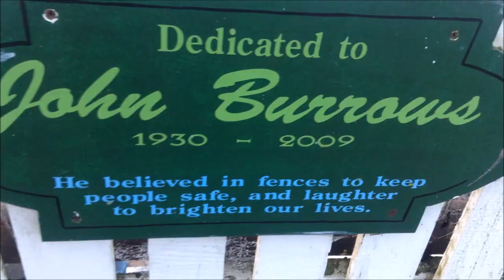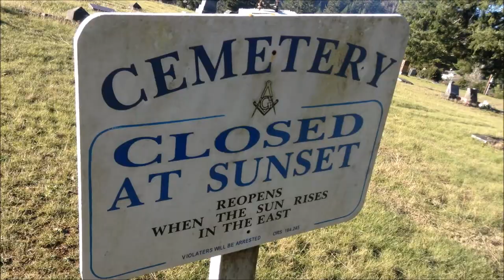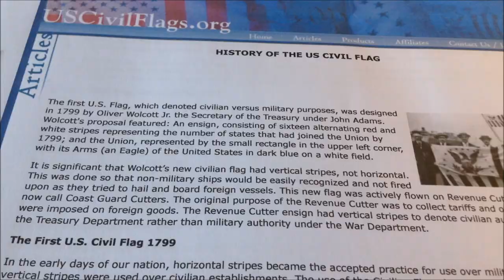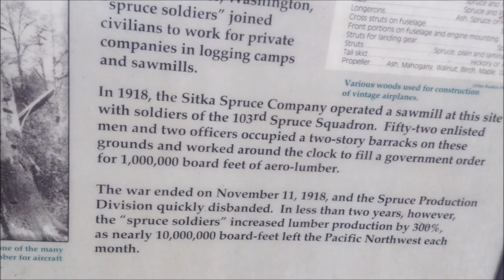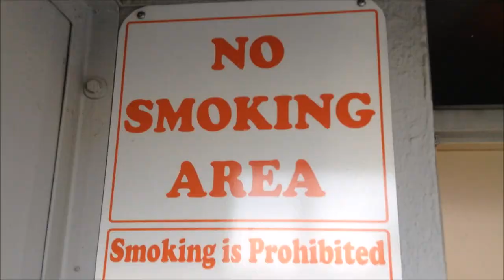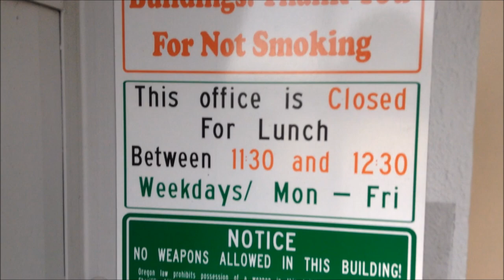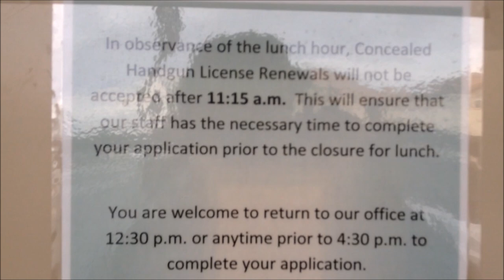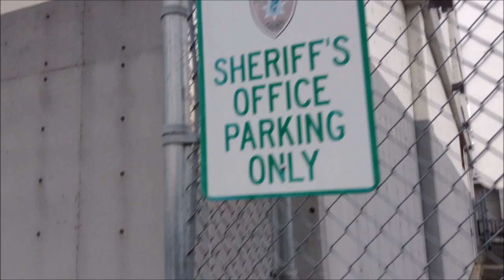Coquille Masonic Cemetery and underused Skills Center; Oregon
0:20 Fences keep people safe.
0:28 Flea Market
1:37 Masonic Cemetery
1:46 Sovereign Citizen flag
3:02 Sturdivant park history
3:25 sirens go off in the city often
4:49 Sheriffs Office signs
6:27 Legal Library
7:47 skills center

You don't see many Masonic cemeteries around